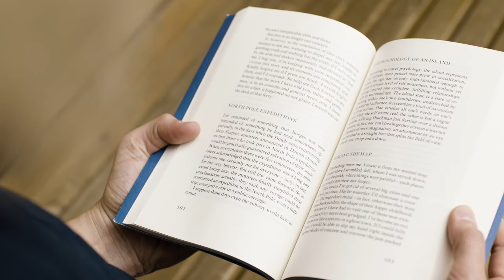Person reading a Book - Copyright Free Reusable Stock Video HD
Struggling to Create Videos? Then this software is for You

Check the different Playlists below for more Videos from our Channel

License : You are free to use this video in any of your personal videos for different projects and purposes. It is Free Stock Footage, you can use it in a video with or without monetization, it'll not get affected. Free to use.

IMPORTANT : Do not upload this video as a single video in its organic form as it is, to YouTube or any other video service. It should be a part of the video you created.

FORBIDDEN : Forbidden to upload it and present it as a no copyright video, like it is presented in our channel. Forbidden to present in its organic form as your creation. Forbidden to sell it!

IMPORTANT : This channel does not have any kind of relationship or association with the YouTube brand and it's products. It does not represent their interests, nor have any connection with their activities.